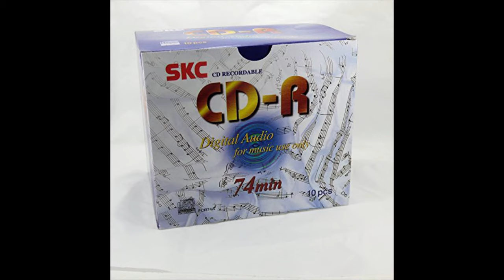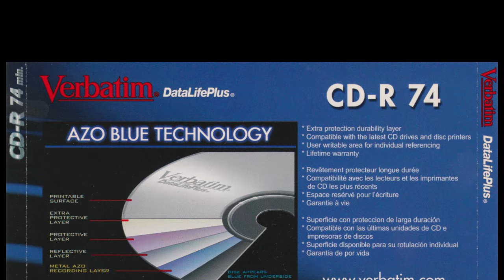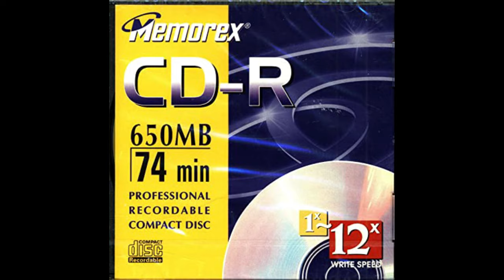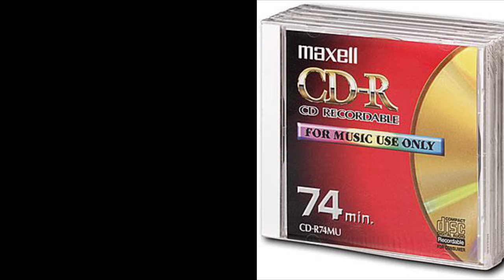Why were blank CDs 74 minutes long? : CD Collecting : Vintage Tech Review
Did you ever wonder why blank CDs were 74 minutes long?  Why not 60 minutes?  Or 90 minutes?  Why such a random number?

If you are into CD collecting, you will find this video interesting.  I take a look at why blank CDs were such an arbitrary number.  Why exactly did the designers of the compact disc decide to go with 74 minutes in length?  Why the 74 minute recording length?

There has been a rumor about this for years, which I take a look at in this video.  If you have an interest in compact discs, CD collecting, or CD technology, you will find this video interesting.

Do you still collect compact discs?  I do!  Please tell me why do you still collect CDs?  I love them because they sound great, they are cheap and I am not really a big fan of streaming.  Please check out my video called "8 Reasons Why I Still Buy Compact Discs".

My videos are about CDs, cassettes, vinyl, home studios, home recording, tape decks, VCRs, video games, laser discs, reel to reel, cameras, lenses, home movie and video cameras, analogue synthesizers, drum machines and much more.  I post new videos each week.